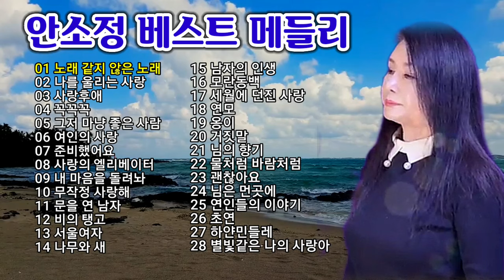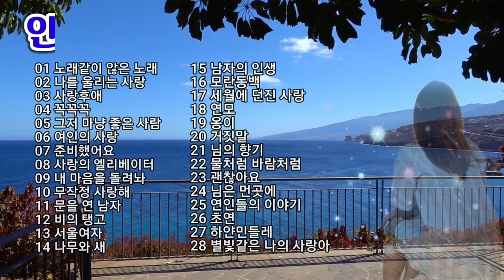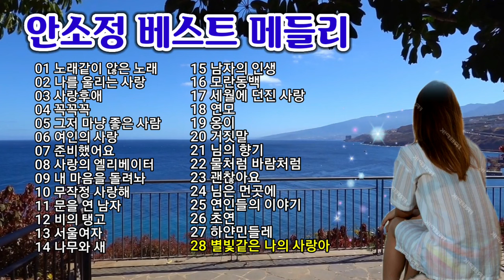안소정♡베스트 메들리(노래 같지 않은 노래외 27곡 논스톱) 감성장인 DYK 안소정(김다영) 홍보영상 * 01~14 앨범 발표곡 15~28 커버 라이브곡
◆ "구독" "좋아요" 한번 눌러주세요 영상제작에 큰힘이 됩니다..
◆ 리플레이(다시듣기)는 [00:01] 파란색 시각표시에 터치하세요
◆ 안소정 베스트 메들리 28곡
[00:00] 00 인트로 영상
[00:04] 01 노래 같지 않은 노래
[04:00] 02 나를 울리는 사랑
[07:53] 03 사랑후애
[11:44] 04 꼭꼭꼭
[14:38] 05 그저 마냥 좋은 사람
[18:04] 06 여인의 사랑
[21:00] 07 준비했어요
[24:33] 08 사랑의 엘리베이터
[27:13] 09 내 마음을 돌려놔
[30:40] 10 무작정 사랑해
[34:07] 11 문을 연 남자
[37:18] 12 비의 탱고
[40:33] 13 서울여자
[43:39] 14 나무와 새
◆ Cover Live
[47:07] 15 남자의 인생(나훈아)
[50:53] 16 모란동백(나훈아)
[54:31] 17 세월에 던진 사랑(박우철)
[57:58] 18 연모(박우철)
[01:01:35] 19 옹이(조항조)
[01:05:25] 20 거짓말(조항조)
[01:09:23] 21 님의 향기(김경남)
[01:13:46] 22 물처럼 바람처럼(박우철)
[01:17:12] 23 괜찮아요(이창휘)
[01:22:01] 24 님은 먼곳에(김추자)
[01:26:01] 25 연인들의 이야기(임수정)
[01:28:56] 26 초연(김연숙)
[01:32:06] 27 하얀민들레(진미령)
[01:35:12] 28 별빛같은 나의 사랑아(임영융)